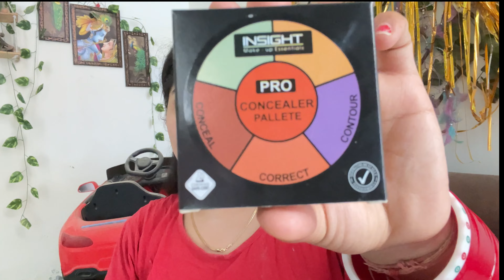INSIGHT PRO CONCEALER PALETTE | Review +Demo | *Non sponsored*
Hi viewers this video is non sponsored and I assure you that in future if I’ll do sponsored video I’ll definitely mention .

_insight concealer
_how to use insight pro  concealer palette
_what are the uses of all the colurs in insight pro concealer palette
_insight pro concealer palette for concealing your dark spots.